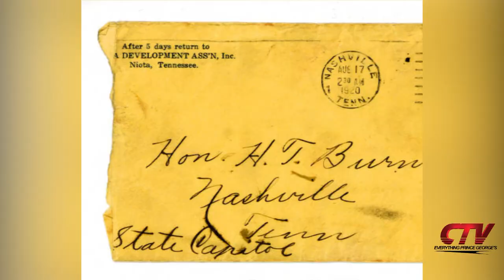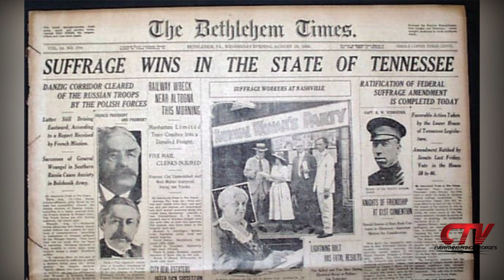Harry Burn- Women's Suffrage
To conclude our celebration of the centennial anniversary of the passage of the 19thamendment, Patricia Villone takes a look at a man who had a profound impact on the womenssuffrage movement. His name was harryburn & he helped give women the righttovote.